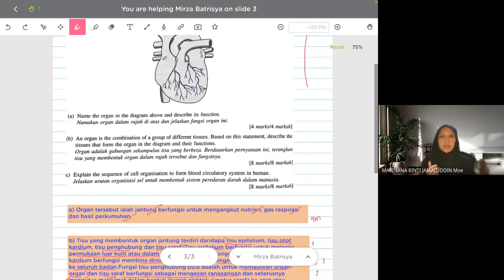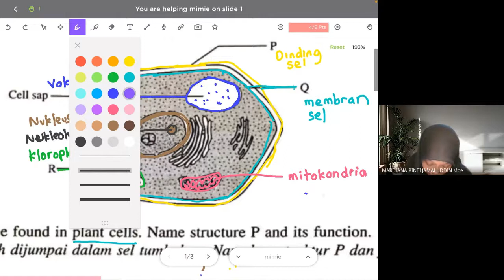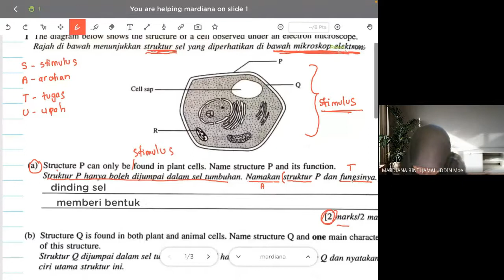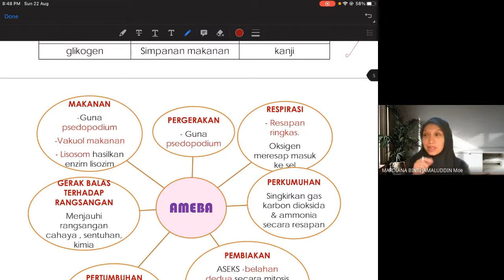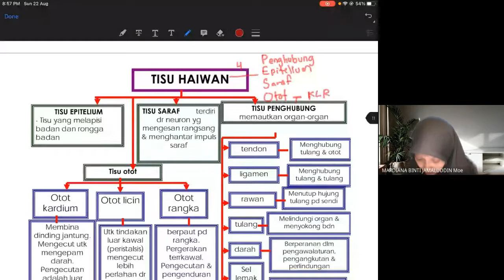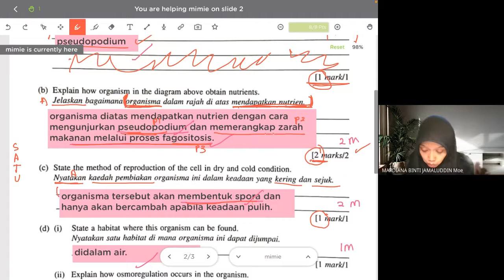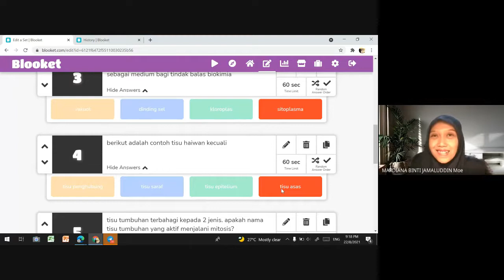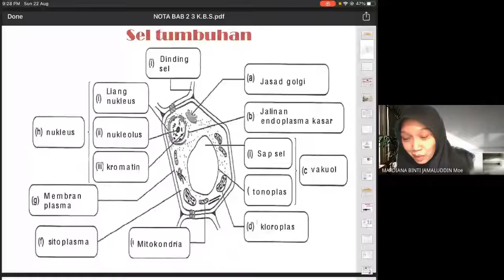KELAS KBS BAB 2: BIOLOGI SEL & ORGANISASI SEL